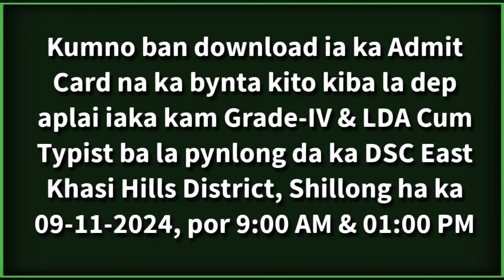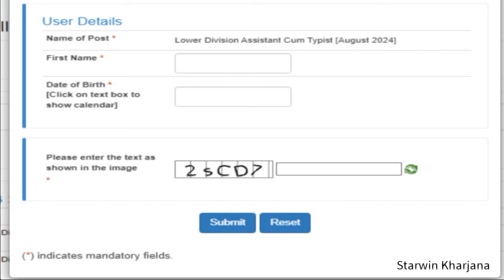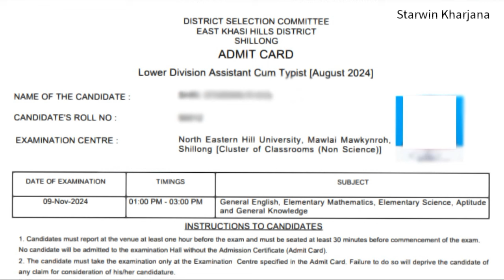Kumno ban download iaka Admit Card eksam kam DSC EKHD || 09-11-2024 || Ka link ha Description 👇